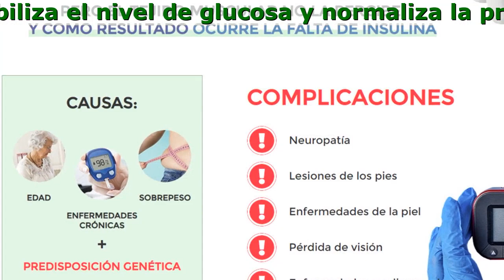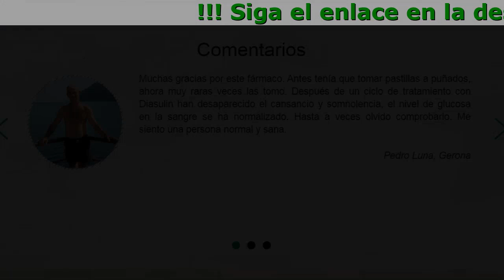Diasulin Como Se Usa, Donde Comprar, Propiedades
Diasulin – el golpe doble en la diabetes

- Normaliza el metabolismo de carbohidratos
- Aumentan la producción de insulina
- Protegen contra el alto contenido de azúcar
- Estabiliza el nivel de glucosa
- Normaliza todos los procesos de metabolismo
- Recupera las funciones del hígado y páncreas
- Previenen la hipoglucemia

Un remedio – 5 efectos contra la diabetes

- NormalizaMantiene la inmunidad y previene difeciencias visuales.
- NormalizaLimpia la sangre y linfa
- NormalizaEstimula el funcionamiento de las béta-células de los islotes de Langerhans en el páncreas
- NormalizaProtege el organismo contra la intoxicación
- NormalizaNormaliza los procesos metabólicos, previene el trastorno de las funciones de la glándula tiroidea, ovarios y procesos metabólicos.

Influencia adicional en el organismo

- Reduce la cantidad de colesterol en la sangre
- Contribuye a la regulación del balance hormonal en el organismo
- Mejora el funcionamiento del corazón y su ritmo
- Limpia el organismo de los residuos y toxinas
- Compensa la inmunodeficiencia en el organismo
- Fortaleza las paredes de los vasos
- Normaliza la presión arterial

Comentarios

Mi esposo tiene 49 años, desde hace más de cinco años que está enfermo de la diabetes tipo 2, tomaba diferentes fármacos — casi todos, excepto la insulina. El cansancio constante, una depresón casi permanente. Al saber sobre Diasulin, hemos decidido probarlo. Mi esposo ha empezado a tomar el fármaco según las instrucciones. Los resultados no han hecho esperarse mucho. En un par de días ya ha aparecido el libido (disculpadme por tales detalles íntimos, pero no lo tenía más de medio año). Observaba la dieta, tomaba Diasulin.
¡El resultado: hasta en seguida después de la cena la glucosa es de 6, se ha recuperado por completo nuestra vida íntima, más mi marido está de buen ánimo y tiene muchas ganas de estar sano!
Jennifer Navarro, Barcelona